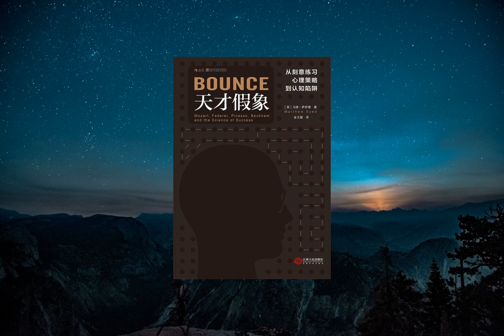心理 |《天才假象：从刻意练习、心理策略到认知陷阱》，天赋也许能决定你的起点，但成功却是卓越策略的合集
人们常常认为，天赋在很多人的成功中扮演了重要角色，只要有聪明的头脑和杰出的思维能力，在不熟悉的领域也能触类旁通，做出堪比内行的正确决策。

在本书中，萨伊德从体育和音乐等领域入手，证明了天赋的重要性被人们高估的事实。他表明，成功无一例外，都是长时间刻意练习的成果，这一原理适用于任何能体现业余与专家表现差异的领域。

萨伊德还探讨了我们可以如何利用心理效应获得和保持成功，以及一些关于成功的流行偏见。他通过亲身经历揭示了临场发挥失常现象的心理机制，再次印证高水平专家表现是经过大量练习后技能内化的结果。相信努力而不是天赋，能使我们更顽强地面对失败的冲击，更理性地享受成功带来的荣誉。